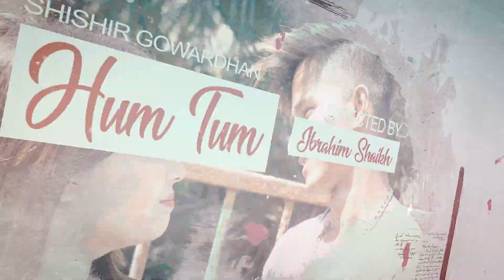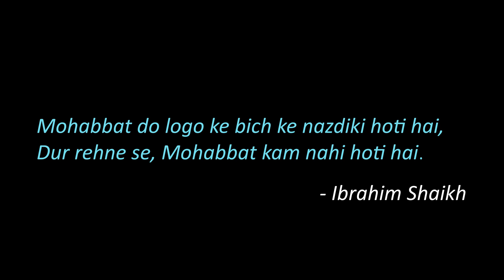HUM TUM | Shishir Gowerdhan | Samir Ansari And Kajal Devnath | Ibrahim Shaikh | Livebeats Production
Have you ever been into long distance relationship ?

Presenting the Valentine Special video song "HUM TUM". This fabulous track is sung by Shishir Gowardhan.

Livebeats Production  proudly presents “Hum Tum” - a meetup of two souls after 2 Years. The song describes the love and the relationship is dependent on trust, the distance among the souls doesn’t matter at all.
Team Credits :-
Featuring  : Samir Ansari & Kajal Devnath
Singer & Music : Shishir Gowardhan
Edited and Directed : Ibrahim Shaikh
D.O.P - Kamal Yadav, Asif Photography & Obaid Khan Photography
Poster Design : Sadikh Shaikh
Special thanks : Imran S. Saifee
Label : LIVEBEATS PRODUCTION